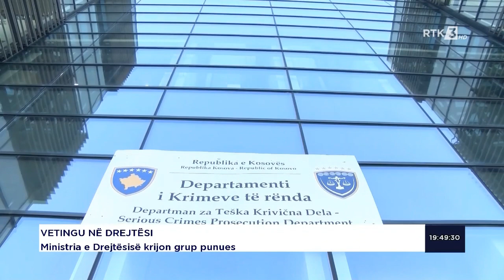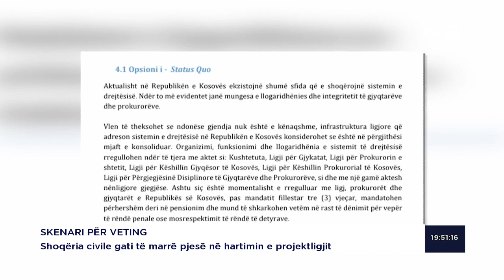Ministria e Drejtësisë krijon grup punues